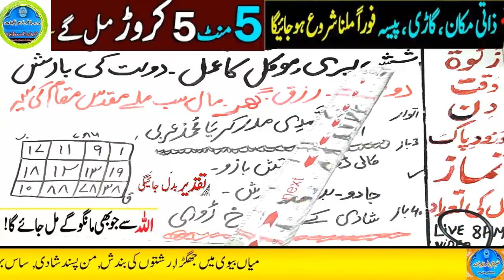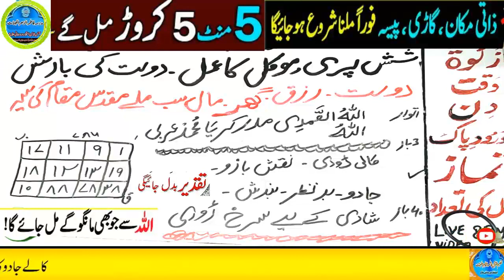Amir hone ka wazifa, daulat ka wazifa, rizq ka wazifa, wazifa for money, jab, pari, mokil ka amal